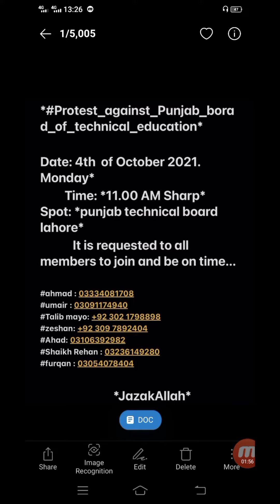Announcement for All Technical Students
Pbte updates...